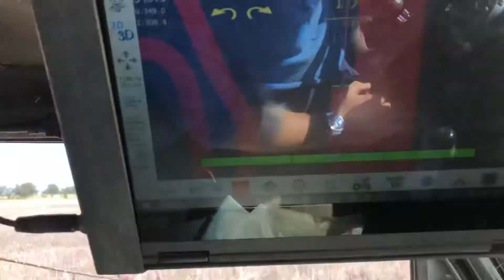Spraying before sewing, agopen gps installed in Toyota landcruiser - Australia